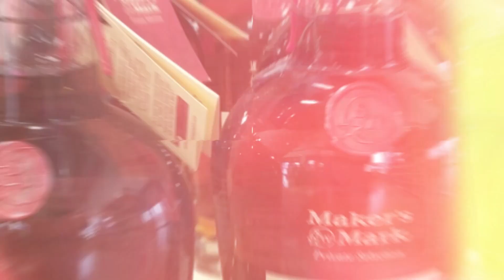DAILY MUDDY 4 11 23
Ashley Conrad and Bob Gough talk about what is on this week's news docket and T Heberlein from Golden Bridges stops by to talk about senior moving.